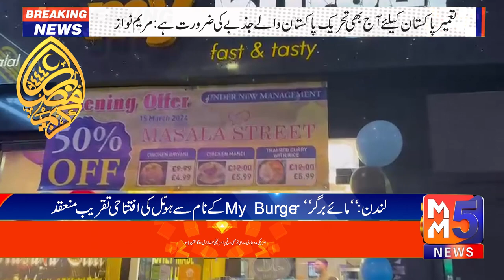Pak Army In Action ||March 23 2024 || MM5 News || Pakistan Headlines || MM5TVNews